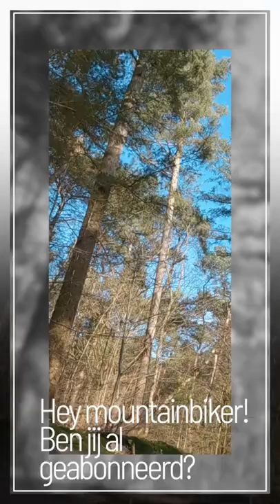Hey Mountainbiker!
Van Cube mag ik 10% korting geven op  kleding, accessoires en onderdelen.
En gebruik de code: MTB-CUBE-22
Doe er je voordeel mee!

Voor meer (actuele) informatie over de route:

Muziek:
Dj Quads - Soul